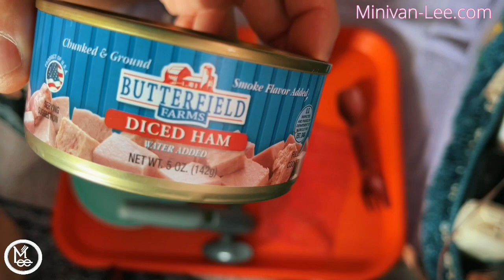Santa Cruz Beach discussion about Constipation while traveling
📘👉How To Live In A Minivan: The Minivan Lee Way

Amazon.com/author/minivanlee